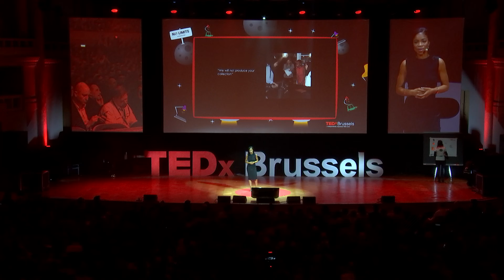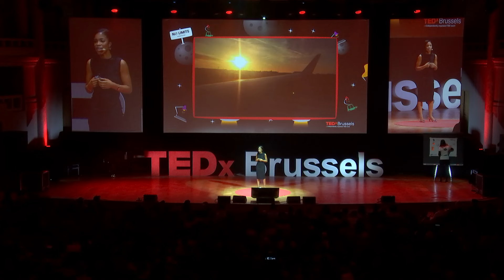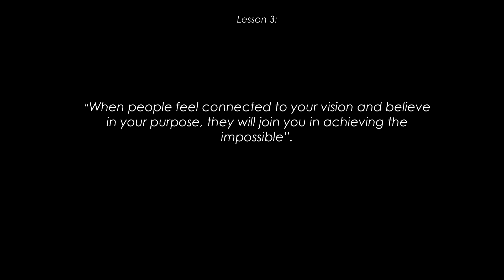Listening to my creative voice | Yeba Olaye | TEDxBrussels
How listening to my creative voice led me to launch a fashion luxury brand

Yeba Olayé is a Belgian-Beninese designer. Two years ago,  she left behind her career in management consulting (finance & strategy) to pursue her dream: create an aspirational luxury brand.

Starting with nothing but a sketchbook, this former Business Engineer ultimately turned her vision into reality: her beautiful collection ‘Premiere’ and her undefeated passion inspires.

Yeba designs for a woman who lives in the present and moves toward achieving herself; a woman that is aspirational and wants to be the lead of her own story.